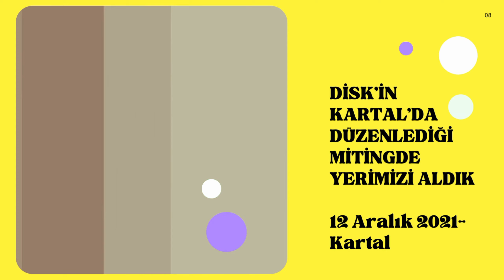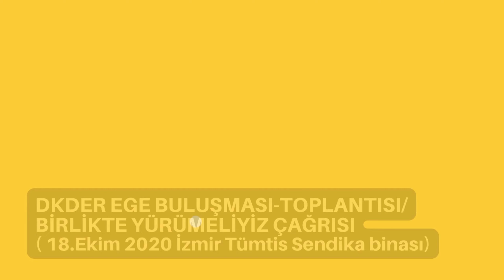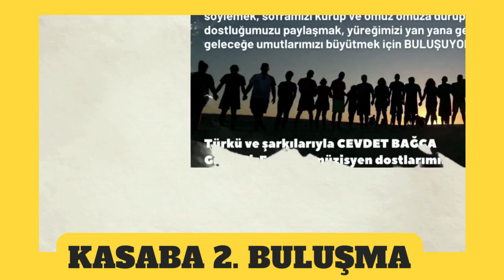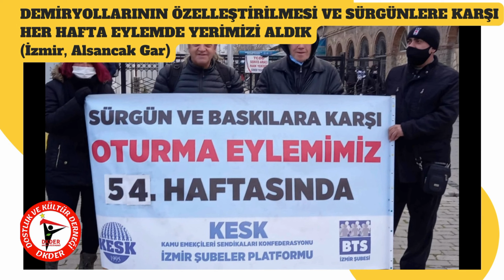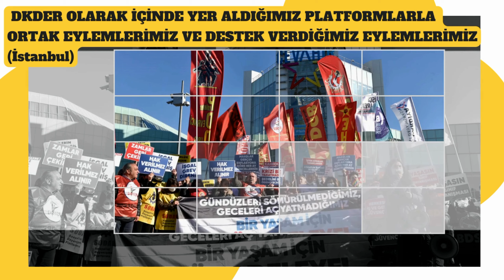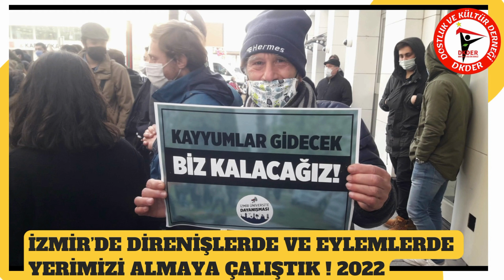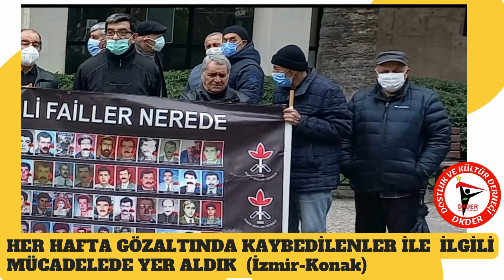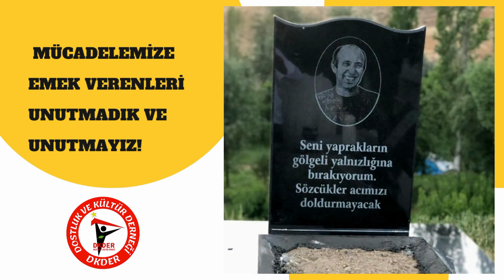DKDER’İN MÜCADELESİNDE 2. YILI